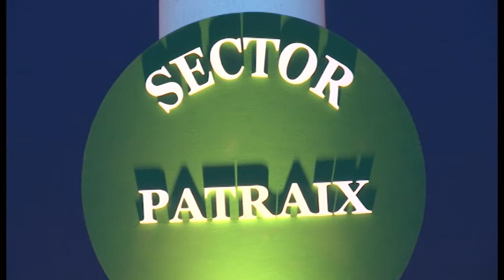DESFILE SECTOR PATRAIX